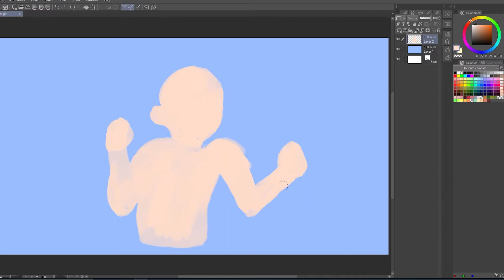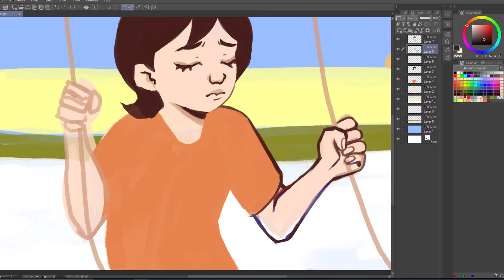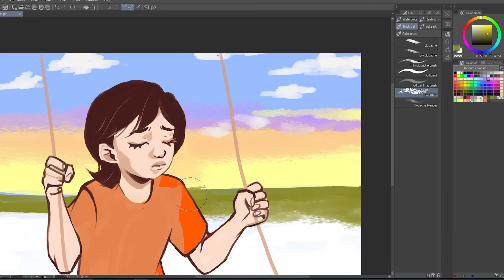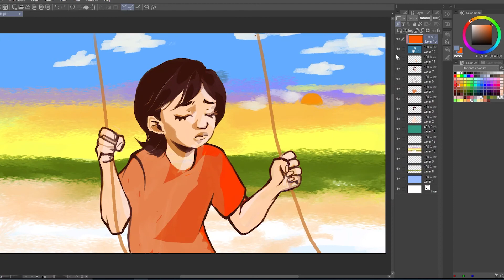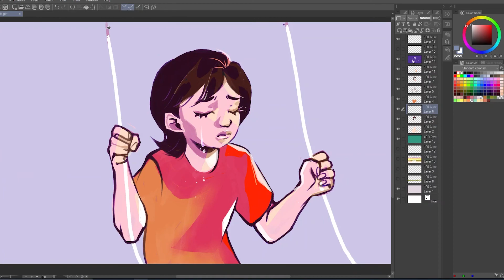Relax & Draw - Batik Girl Fan Art #5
Check out this Batik Girl fan art by our artist Hanan, featuring Mas on the swing.